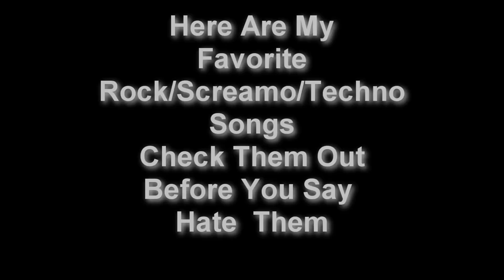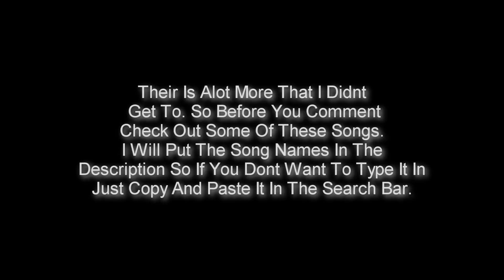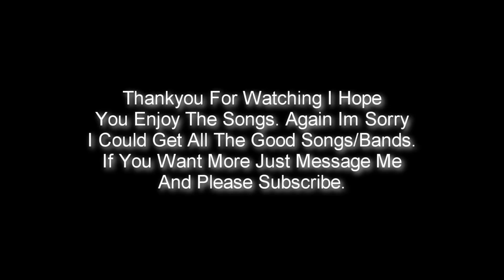The Top 100 Best Rock/Techno/Screamo Songs/Bands Of 2016 And All Time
To get paid making YouTube Videos, click the link below to apply for the Freedom Network:

Click the link above start earning money from your YouTube Video's! Follow The Instructions and Complete the application 100% Free! Once you complete the application you will get an a notification on whether you get accepted or denied within your email. Enjoy!

Just Copy And Paste Song In The Search Bar! Enjoy!
My Favorite Rock And Techno And Screamo Songs Of 2016 And 2017 And 2018 This Is The Top 100 Songs On My List Not All Of Them Are New Though
But Listen To Some Of Them And Enjoy.
Copy And Paste Down Below!
Innerpartysystem - Dont Stop [Techno]
We Are The Ocean - Nothing Good Has Happend Yet [Screamo]
Asking Alexandria - The Final Episode [Screamo]
The Legion Of Doom - Lolita's Medicine [Screamo]
Sixx Am - Life Is Beautiful [Rock]
Bullet For My Valentine - Your Betrayal [Rock/screamo]
Bullet For My Valentine - Tears Dont Fall [Rock/screamo]
Pendulum - Propane Nightmares [Techno]
Innerpartysystem - The Way We Move [Techno]
Anberlin - Reclusion [Rock]
Dead By April - Losing You [Screamo]
Dead By April - What Can I Say [Screamo]
Decyfer Down - Fading [Rock]
Decyfer Down - Crash [Rock]
The Devil Wears Prada - Still Fly [Screamo]
The Devil Wears Prada - Dez Moines [Screamo]
The Devil Wears Prada - Louder Than Thunder [Rock]
30 Seconds To Mars - Stranger In A Strange Land [Rock]
30 Seconds To Mars - The Fantasy [Rock]
30 Seconds To Mars - The Kill [Rock]
Scars On BroadWay - They Say [Rock]
Scars On BroadWay -World Long Gone [Rock]
Alkaline Trio - Lost And Rendered [Rock]
Killswitch Engage - This Fire Burns [Screamo]
Lost Prophets - Wake Up [Rock]
Lost Prophets - Shinobi Vs Dragon Ninja [Rock]
Red - Already Over [Rock]
Red - Death Of Me [Rock]
Enter Shikari - Anything Could Happen In The Next Half Hour
Escape The Fate - Cellar Door [Rock]
Him - Endless Dark [Rock]
Innerpartysystem - Last Night In Brooklyn [Techno]
My Chemical Romance - The Ghost Of You [Rock]
SR-71 - Tomorrow [Rock]
The Devil Wears Prada - HTML Rulez Dood [Screamo]
AlexIsOnFire - This Could Be Anywhere In The World [Screamo]
Underoath - To Bright To See Too Loud To Hear [Screamo]
Sum 41 - Count Your Last Blessings [Rock]
Alkaline Trio - i Found A Way [Rock]
Bullet For My Valentine - Hit The Floor [Rock/Screamo]
Story Of The Year - The Ghost Of You And I [Rock]
Story Of The Year - Wake Up [Rock]
Story Of The Year - The Dream Is Over [Rock]
Innerpartysystem - The Hook And The Cross [Techno]
Ten Second Epic - Old Habits Die Hard [Rock]
The Prodigy - Invaders Must Die [Techno]
Pillar - Frontlines [Rock]
In Flames - The Quiet Place [Screamo]
Dead By April - Falling Behind [Rock/Screamo]
A Day To Remember - Over My Head [Rock/Screamo]
Breaking Benjamin - The Diary Of Jane [Rock]
Anberlin - Feel Good Drag [Rock]
Anberlin - Paper Thin Hymn [Rock]
Chiodos - Baby You Wouldn't Last A Minute On The Creek [Rock]
Chiodos - Bulls Make Money, Bears Make Money Pigs Get Slaughtered [Rock]
Skillet - Whispers In The Dark [Rock]
Three Days Grace - On My Own [Rock]
Muse - Starlight [Rock]
The Rasmus - In The Shadows [Rock]
Scary Kids Scaring Kids - Faces [Rock]
Sixx Am - Van Nuys [Rock]
Him - Buried Alive By Love [Rock]
Him - Vampire Heart [Rock]
Him - Right Here In My Arms [Rock]
Him - Rip Out The Wings Of A Butterfly [Rock]
Limp Bizkit - My Way Or The Highway [Rock]
I Am Ghost - Lover's Requim [Rock]
I Am Ghost - Killers Like Candy [Rock]
I Am Ghost - So I Guess This Is GoodBye [Rock]

So Yea listen to these live or not. These Are The Best Songs In My opinion My Favorite is Dont stop and
These Are All Amazing Bands And This Is A Random Order.
My Opinion These Are The Best Songs In The World And the bands that are unknown are usually better. IF YOU NEED ANY HEP WITH THE SONGS PLEASE SEND ME A MESSAGE. [ Best Songs/Bands Of The Decade And Century] *Lyrics* New And Old Music 2010 and 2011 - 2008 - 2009 - vevo hd Music Song Video. Rock & Techno & Screaming [Screamo], Death Metal. New Albums. New Album. Concert. itunes. Download. New Singers. Music Studio, Album List. Song List. Singer list